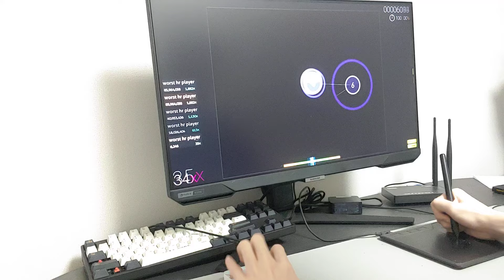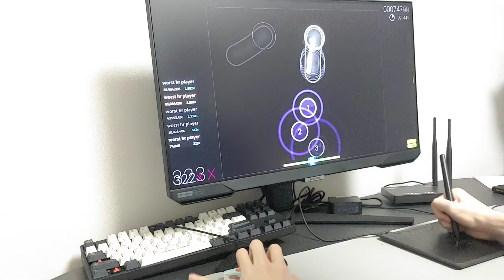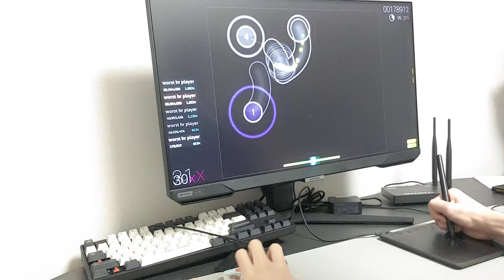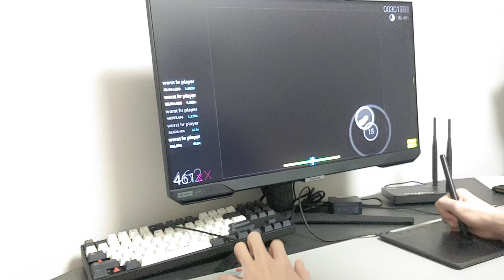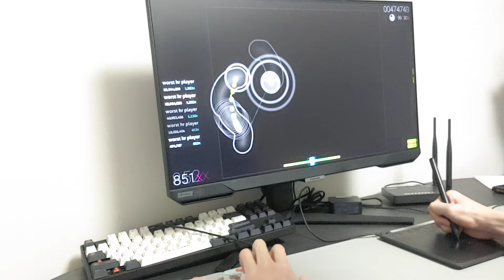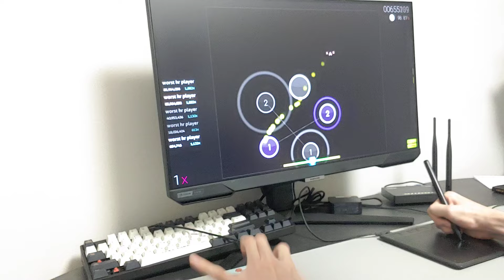Koe (OWC2022 F NM3) +HR 3miss liveplay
1750 ish combo without first miss ffs

the run is at 0:50